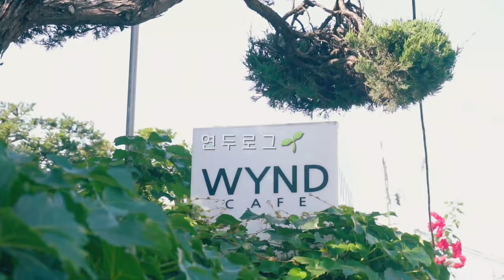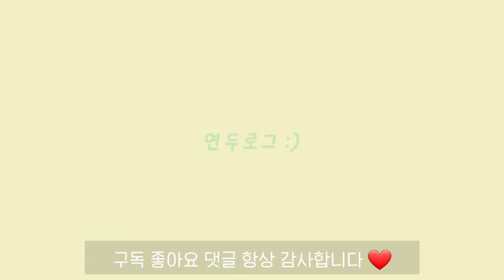[ENG][연두로그] 육아 브이로그 / 2개월 아기 여름옷 하울, 엄마 머리 염색, 젖병 교체👶 (+젖병나눔) / baby routines / cute baby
안녕하세요 :)

이번주는 처음으로 연두 옷도 사주고, 출산 후 첫 염색도 하고, 젖병 정리도하며 여유롭게 보내봤어요. 원더윅스가 지나서인지 연두가 잘 웃고 잘자줘서 나름 수월한 한주를 보냈답니다 :)💚

+) 젖병 나눔 마감되었습니다🙏🏻 감사합니다 🙇🏻‍♀️🙇🏻 !
스펙트라에서 젖병을 보내주셨는데, 제가 쓰고도 남을만큼 많은 양을 보내주셔서 구독자분께 나눔해드리려고해요. (이번에 새로나온 스펙트라 올뉴젖병 (160 ml)인데, 0~3개월의 아기가 사용하면 좋을 것 같아요.)

혹시 필요하신 분이 계시다면 제 인스타나 메일로 연락주세요.
4개씩 총 2분께 보내드리겠습니다 :)

그럼 오늘도 영상 봐주셔서 너무 감사드리구요, 모두 편안한 주말 보내시길 바랄게요 ! ☺

🎵 Music

3. Song : Ujabes - Siamese Cat